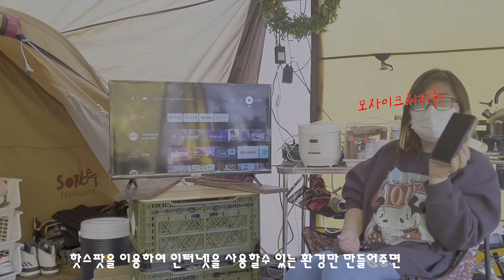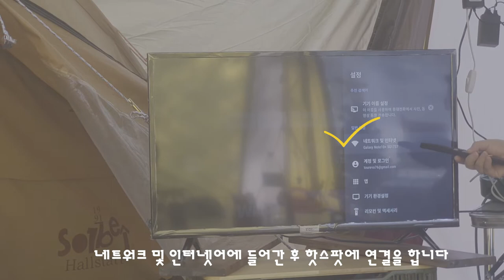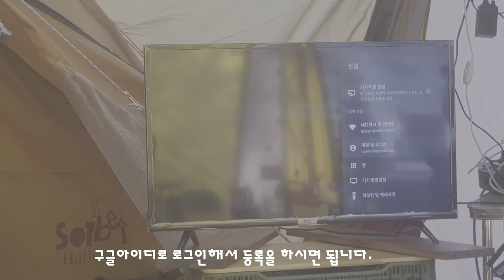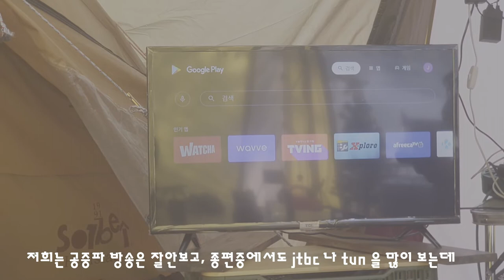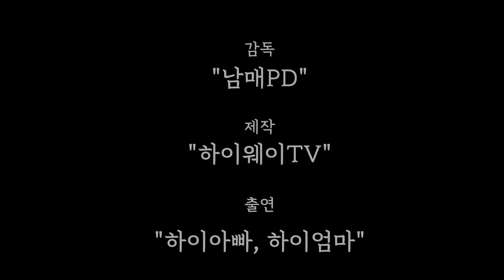동계캠핑 " 캠핑장에서TV 보는방법" 을 소개합니다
극동계시즌에 접어든 요즘 캠핑장에서도 실내에서 활동하는 시간이 많아지고 있습니다.
여러가지 방법으로 실내활동을 하는 방법중 TV를 빼놀수는 없을것 같네요.
TV를 보는 방법도 여러가지가 있지만 오늘은 하이네 가족이 장박지에서
TV를 보는 방법을 소개해드리겠습니다.